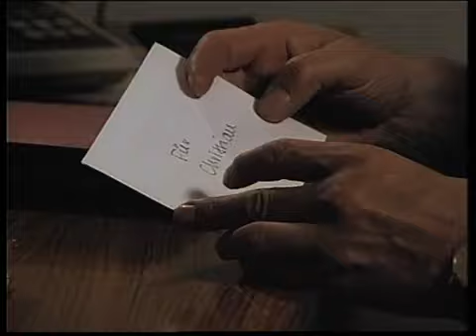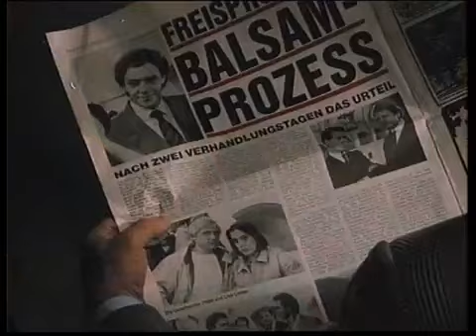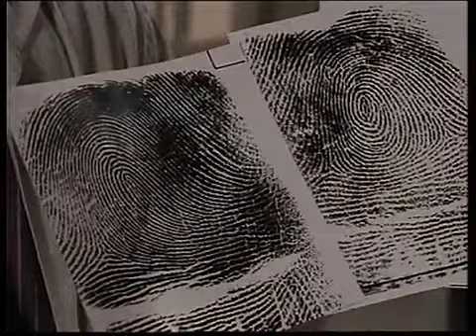Der Alte Folge 133 Der Freispruch (1988)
Folge 133

Der Freispruch

Der Prozess rund um Florian Balsam sorgt für reges mediales Interesse: der Mann soll seinen Komplizen Lottke erschossen und die Beute des Einbruchs, immerhin 100.000 D-Mark, behalten und versteckt haben. Zwei Münchner Anwälte - Christian Weigelt und Hubert Schatz - profilieren sich mit der Verteidigung des Angeklagten. Der Prozess endet mit einem Freispruch. In einem noblen Restaurant feiern die drei in Begleitung von Weigelts Ehefrau Katja dieses sensationelle Ergebnis. Doch dann gesteht Balsam, dass er schuldig ist. Eine Welt bricht für die beiden Verteidiger zusammen. Am nächsten Tag wird Anwalt Schatz von seinen Sekretärinnen erhängt in seinem Büro aufgefunden. Wenig später findet man eine zweite Leiche: Florian Balsam liegt erschossen in seinem Hotelzimmer.
Das 50. Vogeler-Drehbuch für die Reihe.

Christian Weigelt Gerd Böckmann
Katja Weigelt Christiane Krüger
Hubert Schatz Peter Fricke
Florian Balsam Christian Kohlund
Lisa Lottke Anja Jaenicke
Peter Lottke Pierre Franckh
Mutter Balsam Johanna Baumann
Vater Balsam Michael Gahr
Mutter Lottke Enzi Fuchs
Vater Lottke Udo Thomer
Boulevardjournalist Koch Werner Schnitzer
Kommissar Leitner Rolf Castell
Rezeptionist Robert Naegele
Nachtportier Hans Stadtmüller
ZDF-Reporter Peter Bertram
Fernsehreporter Günter Clemens
1. Sekretärin Eva Röder
2. Sekretärin Lilly Berger
? Klaus Konczak
? Peter Hart
? Bruno Eieron
? Andreas Sportelli
? Woldemar Bock
Buch Volker Vogeler
Regie Alfred Weidenmann